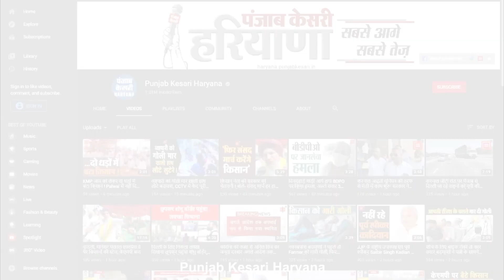SIT को दिनभर छकाते रहे मामन खान, ना थाने पहुंचे ना पुलिस लाइन...बीमारी का हवाला